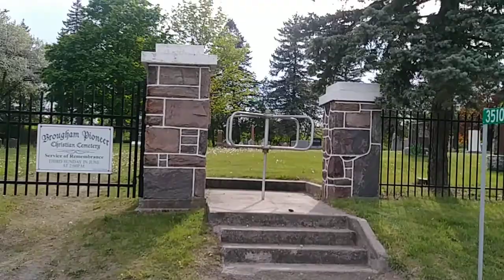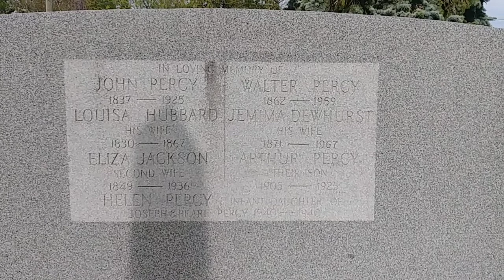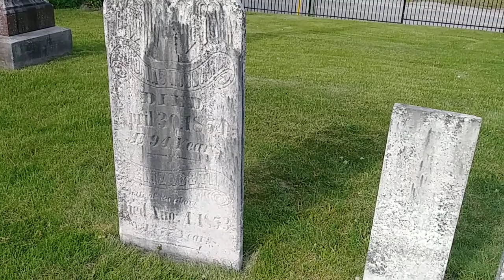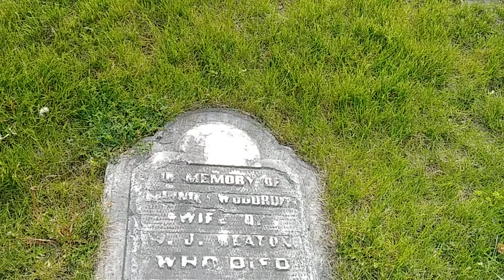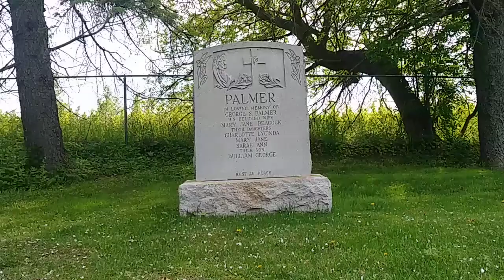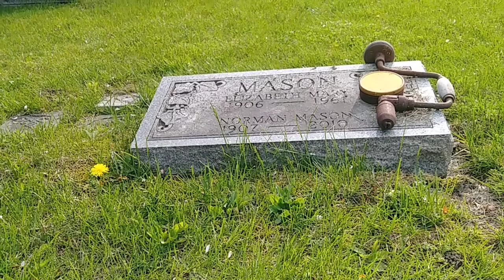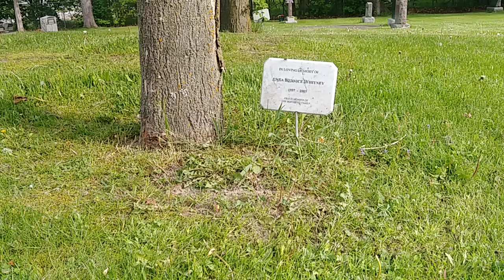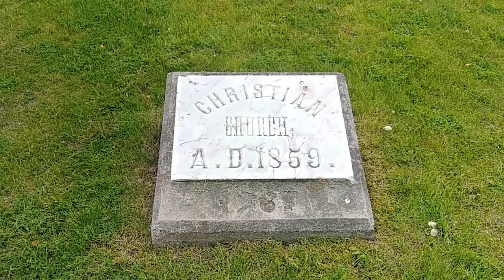Brougham, Ontario, Canada - CEMETERY - Pioneers Of The Christian Church ( 1859 ) - OLD TOMBSTONES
Brougham is a community just north of the City Of Pickering and beside the town of Greenwood.  Many of the people and the business' have moved out of the community since the 407 Highway was built in the early 2000's

The Brougham Pioneer Christian Cemetery has a metal turn style when you enter and has many old tombstones

Andrew Hubbard ( ? )
Margaret Hubbard ( 1878 )
John Percy ( 1925 )
Louisa Hubbard ( 1867 )
Eliza Jackson ( 1936 ) - His Second Wife
Helen Percy ( 1940 ) - Daughter of Joseph & Pearl Percy
Walter Percy ( 1959 )
Jemima Dewhurst ( 1967 ) - His Wife
Arthur Percy ( 1925 ) - Their Son
Elizabeth Thursay ( ? )
Thomas Hubbard ( 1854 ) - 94 years old - Born in 1760
Malcom Crawford ( 1862 )
Woodroy / Woodbury ( 1865 ) - Wife of W. J. Heaton / Weaton
Maria Bentley ( 1861 ) - Wife of J. W. Sharrard
Rose Barney ? ( 1858 )
Emily Sarah ( 1873 ) - Wife of Joseph Rusnell
Tilly ( ? ) - Daughter of last name Smith - Broken Tombstone

Two old broken tombstones lay on ground with new signs posted :
Elizabeth L. ( 1870 ) - Daughter of Daniel & Elizabeth Thornton
Daniel Thornton ( 1869 )

Willard Landon ( 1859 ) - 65 Years old - Born 1794
George Palmer
Mary Jane Peacock - Wife of George Palmer
Their Daughters
Charlotte Lycinda Palmer
Mary Jane Palmer
Sarah Ann Palmer
Their Son
William George Palmer

Old wooden shed in the back corner of the cemetery

( 1884 ) - Tombstone broken in half

Elizabeth Mary ( 1961 )
Norman Mason ( 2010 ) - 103 Years Old - Old Metal Drill

Tree planted in memory of :

George Edward Wilson ( 2005 )
" All His Life A Proud And Active Servant Of This Community "
Dedicated by his family, church and friends

Anna Bernice Whitney ( 2003 )
A proud member of the Matthews family

Christian Chapel A.D. 1859 stone memorial erected in 1932
by Walter Percy in his 71st year
In Memory Of The Pioneers Of The Christian Church

A smaller plaque in front dated 1967 states :
CHRISTIAN CHURCH A.D. 1859

Locations in Ontario, Canada - Small Towns to Large Cities there is always something interesting that catches the eye when visiting - If I came to your town let me know - If I missed coming to your town let me know all about it and some interesting facts and perhaps in my travels I will film something you mentioned and will of course include it when I am speaking and will mention your name - These videos are just about having fun out and about in Ontario and what happens Live sometimes when your filming - At the moment we are filming small towns but will be filming events when everything get's back to normal so if your having an event or fundraiser in the future, be sure to send a message to let me know - Welcome to C eh N eh D eh Canada, Eh